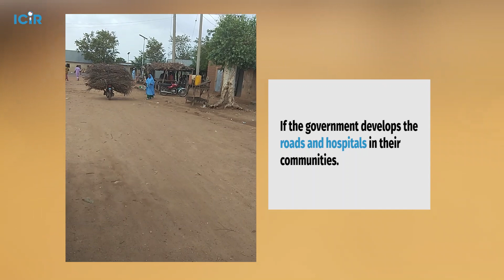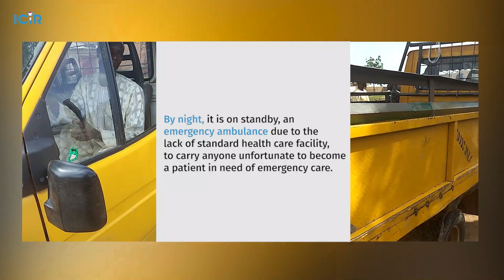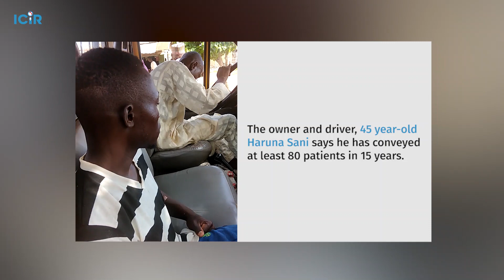How Yellow truck is saving lives in Jali community Kano State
By day, this yellow, rickety pickup truck [three paragraphs down] is meant for moving heavy loads – mostly firewood – from one village to another around Jali community in Tudunwada Local Government Area of Kano State.

At night, it is the only vehicle in the community which is 120 kilometres from Kano city. It is always on standby to move any prospective patient due to the lack of a standard healthcare facility and poor road network in the village.

Even though the truck appears unkempt and inconducive to patients’ good, its owner, Haruna Sani, 45, says he has used it to rescue over 80 patients – mostly pregnant women – from the community in the last 15 years.